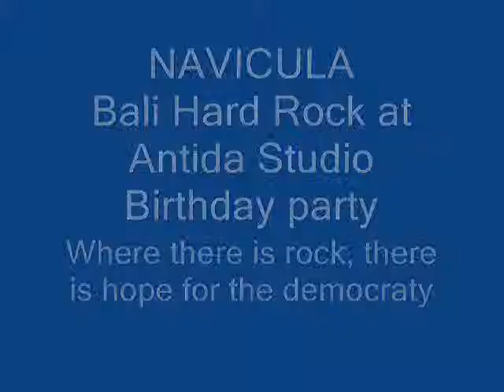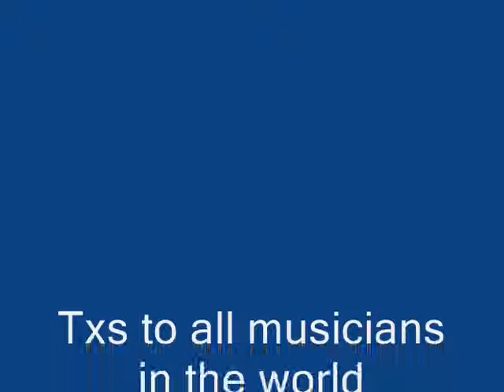Navicula live.wmv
navikula, rock band from bali. Win the"hard rock cafe" indonesian best band. Energy.
A country is living when the rock can express itself.